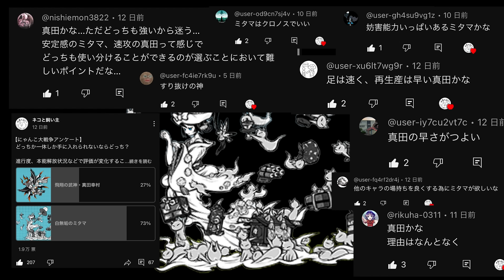ネコスーパーハッカーが喋りながら、妨害しまくる動画w【厳選まとめ15選】 にゃんこ大戦争